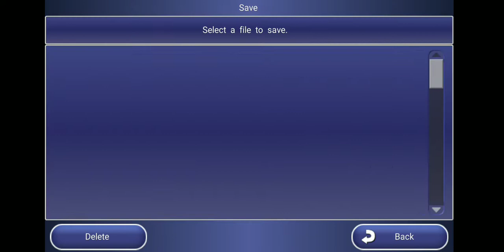Let's Play Final Fantasy Dimensions Part X100